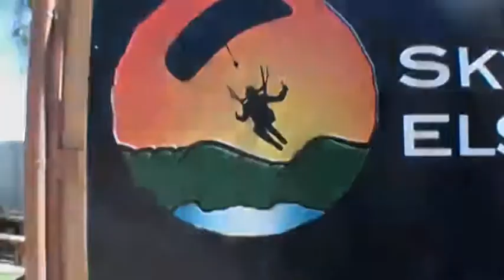Kurt Bateson SKYDIVES!!